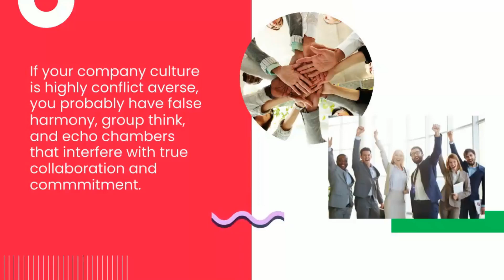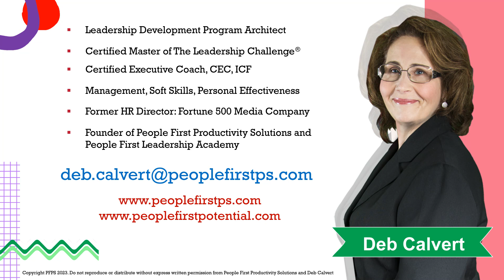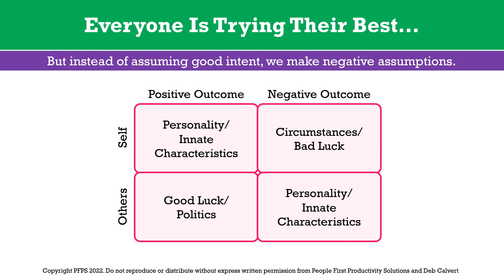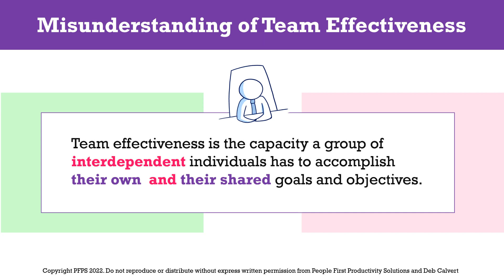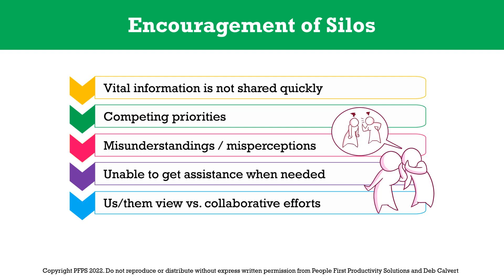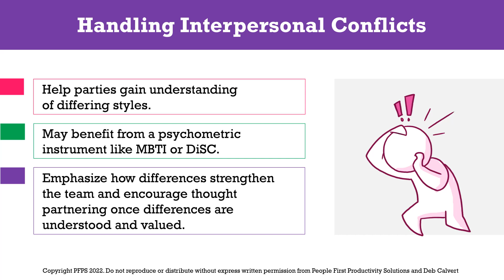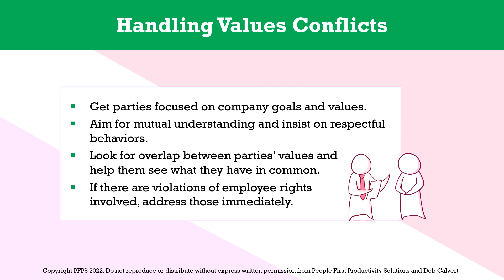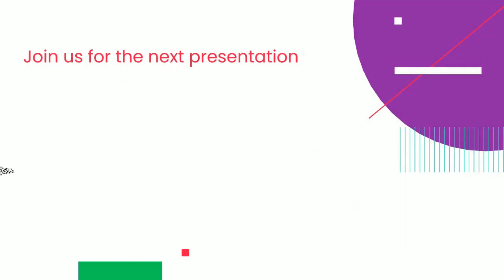The Vital Role of Conflict in Healthy Teams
Conflict isn't always bad. The avoidance of conflict, in fact, can be worse than the conflict itself. If your company culture is highly conflict averse, you probably have false harmony, group think, and echo chambers that interfere with true collaboration and commitment. Team effectiveness is compromised by all that niceness because no one ever really feels heard and considered. Going along just to get along is merely a recipe for standing still. Learn about the benefits of conflict and how to use it productively for ideation, innovation, decision making, and building trust throughout the organization.